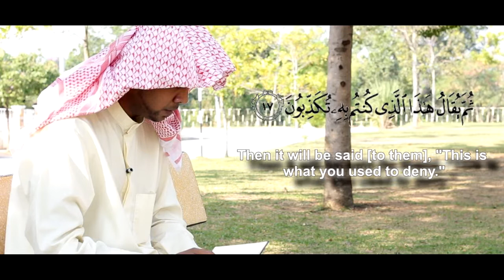Surah Al Mutaffifin (Ahmed Gamal)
Dengarkan bacaan surah Al-Mutaffifin dari pelajar antarabangsa USIM dan bersama-sama kita menghayati serta beramal dengan apa yang Allah S.W.T perintahkan ke atas kita. Insyaallah